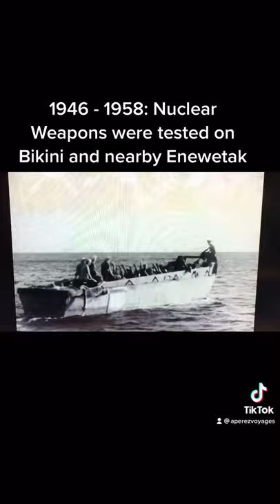Consequences of Nuclear Testing | Marshall Islands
Short version of my unexpected trip to an island connected to nuclear testing in the Marshall Islands.

Incorporating vlogs, experiences, and stories on my YouTube into Tiktok to further expand my content onto a new platform. YouTube Shorts is a great tool to do the same for shorter versions of my videos and also additional content.